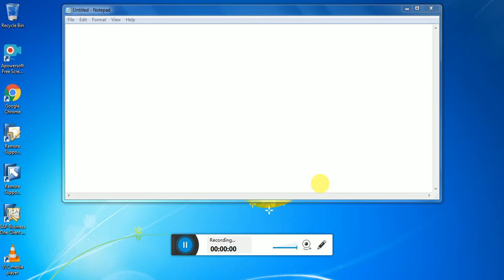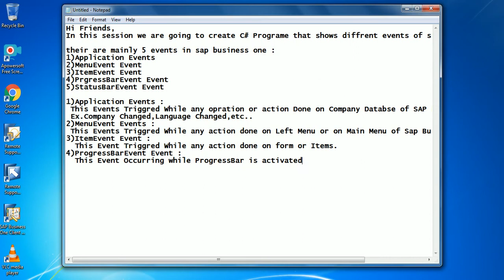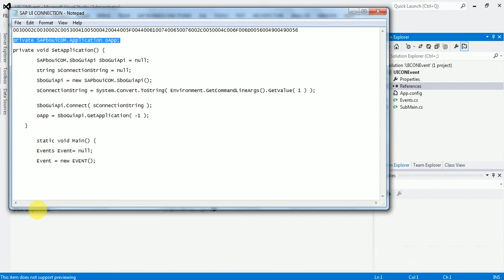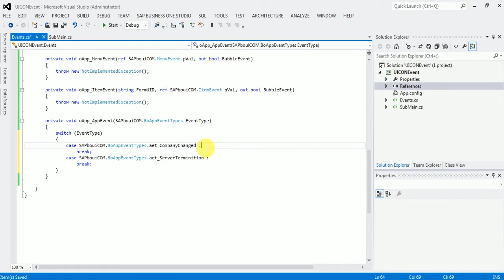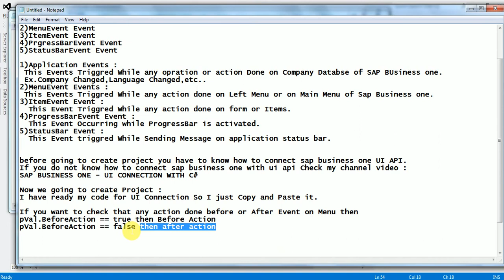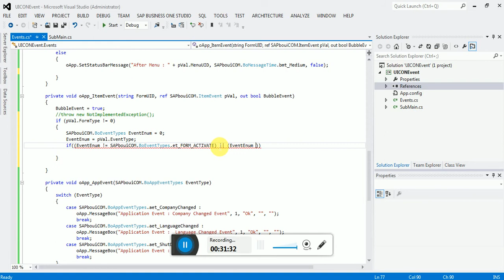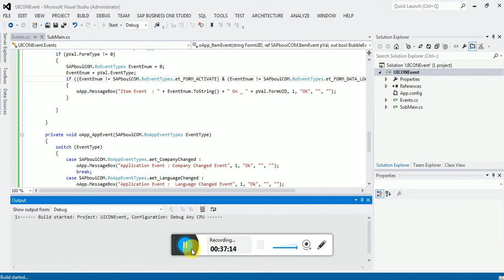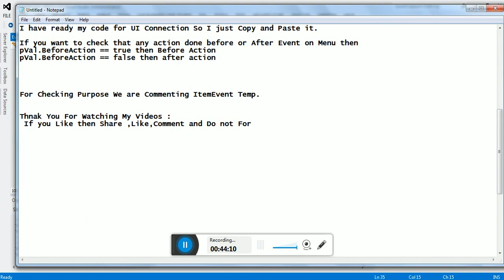SAP BUSINESS ONE - EVENTS IN UI - API WITH C#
Here we described diffrent events in sap business one that you use while make an third party application with c#.
Their are mainly 5 Events :
1) Application Events
2) MenuEvent Events
3) ItemEvent Events
4) ProgressBarEvent Event
5) StatusBarEvent Event